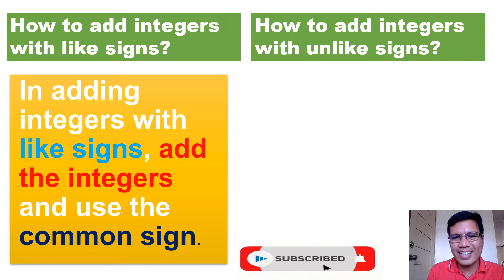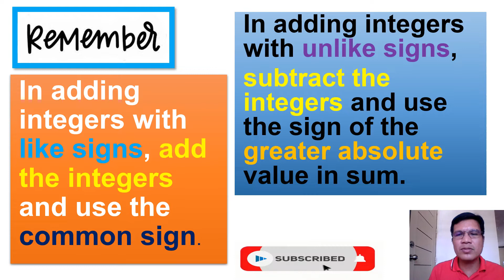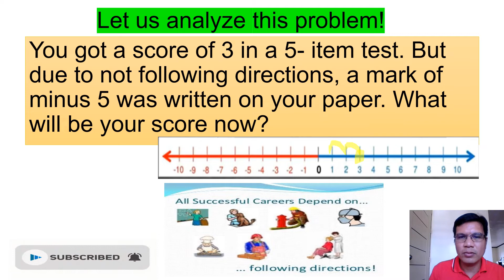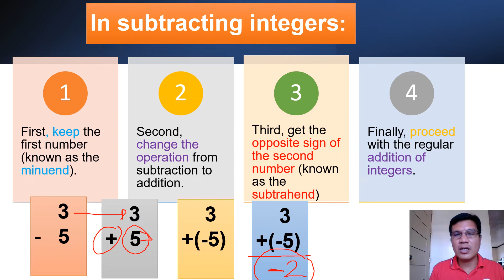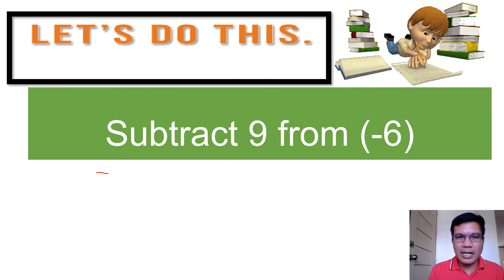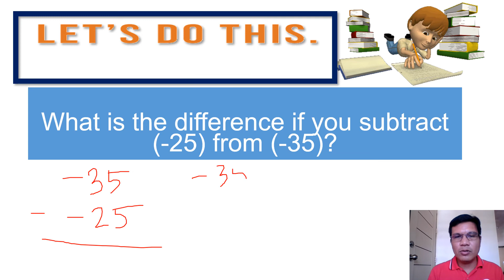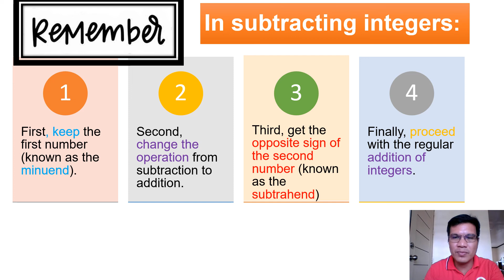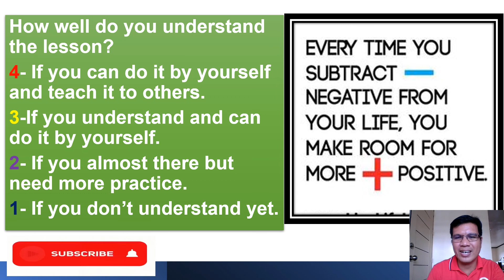SUBTRACTION OF INTEGERS